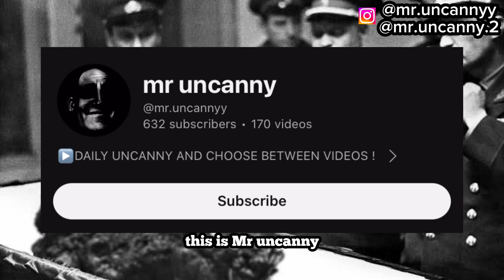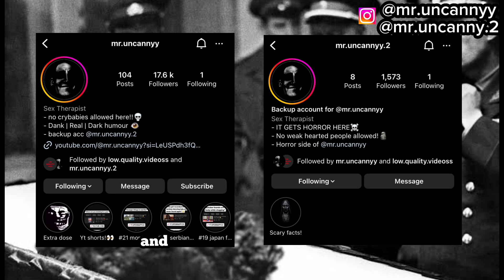The failed Russian space event (terrifying story)😳